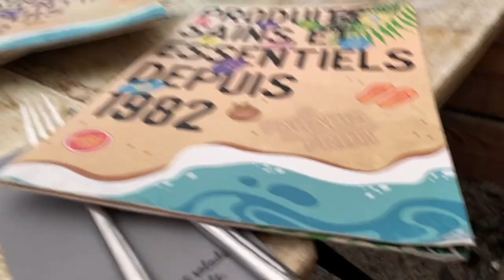Moms apprentie coiffure + Concert de AYA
On continue le weekend avec le concert de Aya Nakamura avec Kim, mais avant un petit rafraîchissement capillaire s'imposait.